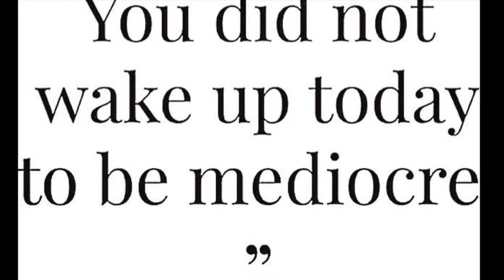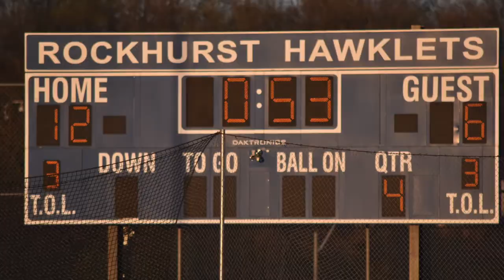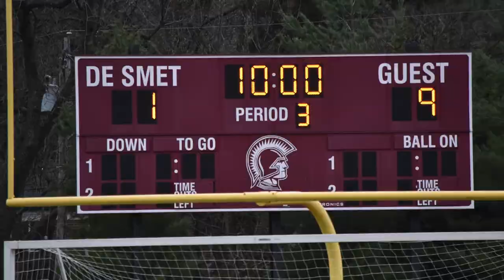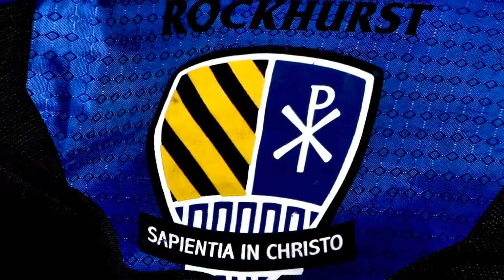RHSLAX 17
Rockhurst High School Lacrosse 2017.    Huge thank you to Thomas Angles RHS '17 for his help with the videos this year.